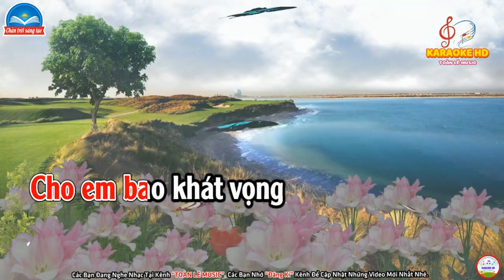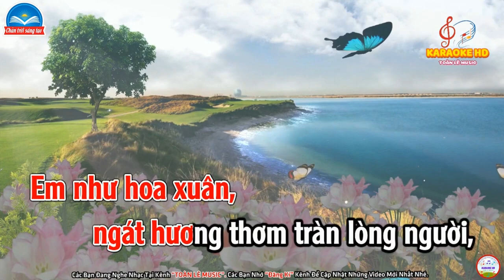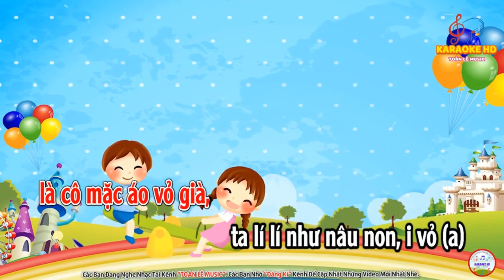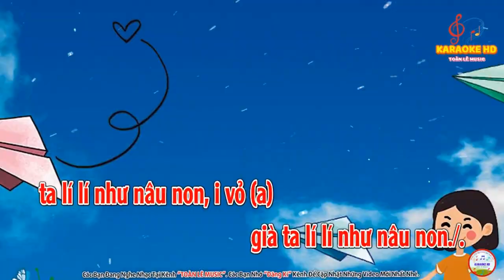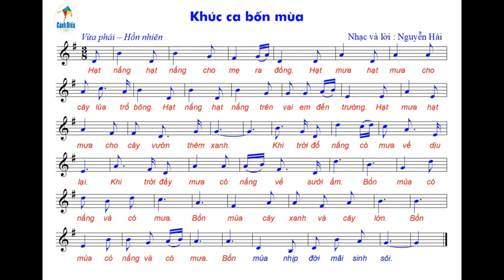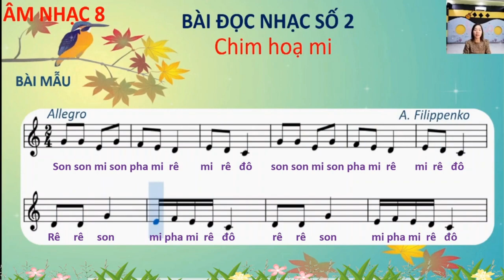ÂM NHẠC 8 - Ôn tập KTHK2 (2023-2024)